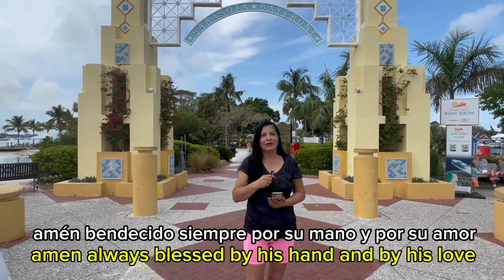FIJA TU MIRADA A LA VERDAD - BENDECIDOS #05 SINTONÍZATE CON DIOS, P. YURI GUZMÁN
Bendecidos por Dios en todo tiempo su gracia y su favor siempre está con los que le aman.

Si quieres apoyar nuestro ministerio haz tus donativos:
Con el mensaje “Sintonízate”

Encuéntranos en Bogotá Colombia, Calle 24#72b-30 Barrio Modelia